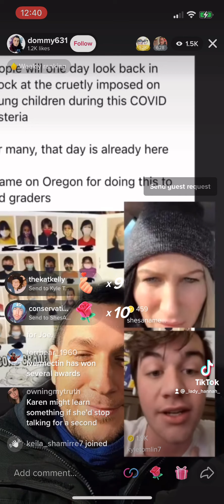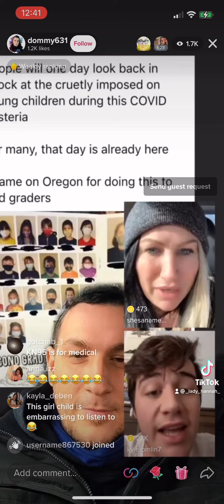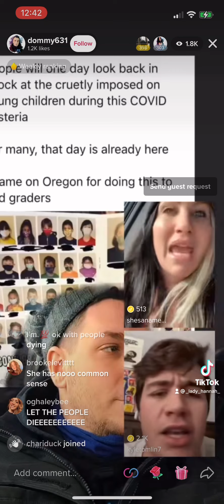When it comes to debating any topic in life, this is not what it’s supposed to look like.